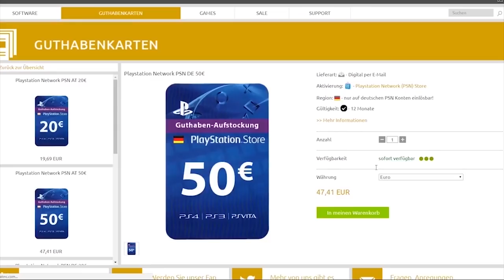FIFA 20: YOUnited ROYAL Werner #5 ABSCHIED schmerzt...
▶ Hiermit nehme ich auf:
✘Mein Mikrofon
✘Meine Kamera
✘Das passende Objektiv
✘Weitwinkel Objektiv